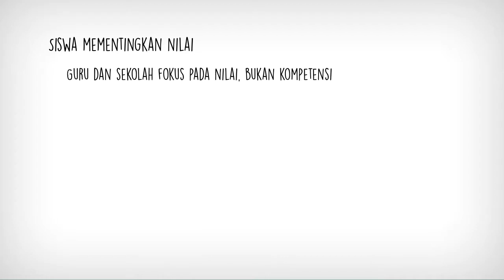Muhammad Anes Hariski 091301500026 Multimedia DKV Usakti '15